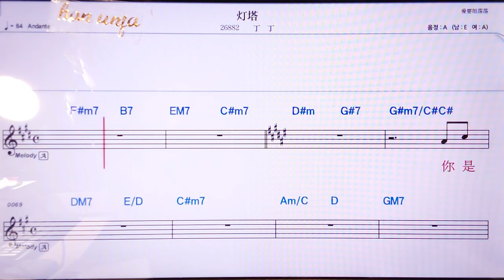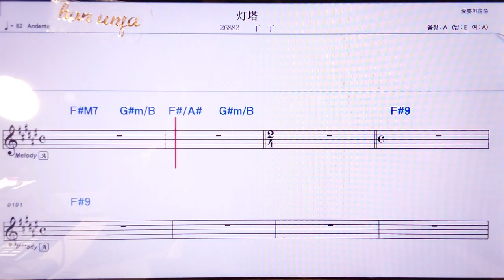💖떵타/띵띵 👍MR,유투브 노래방, 가라오케, 악보, 코드, 가사 ,Karaoke,반주